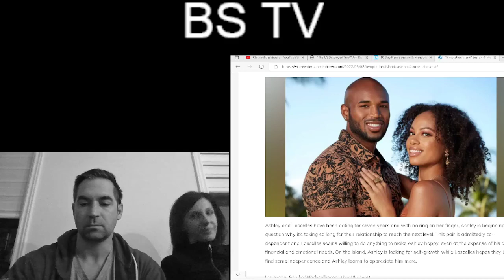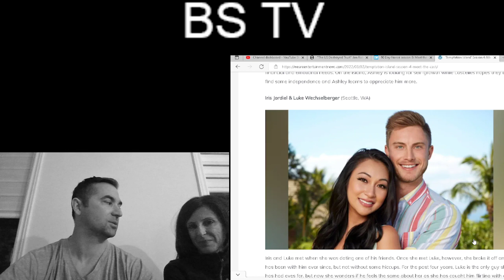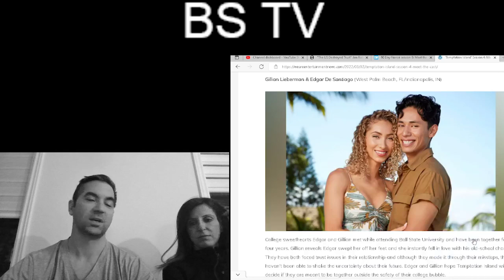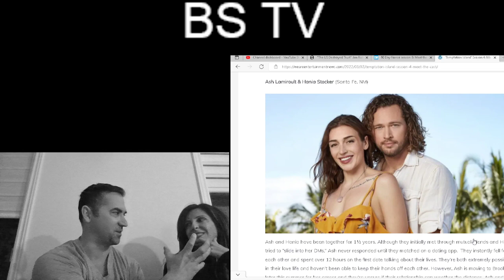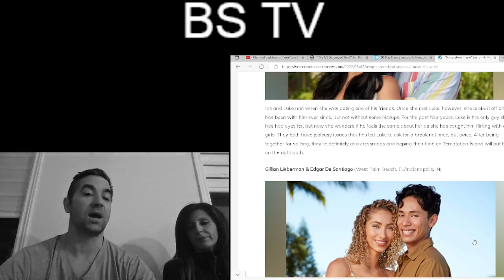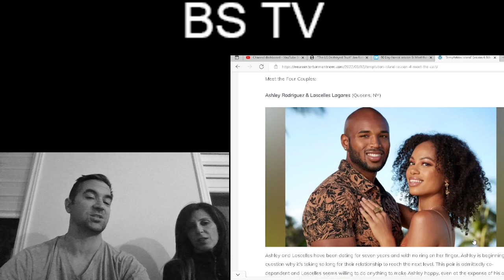BS TV-Edgar writes some poetry in the bedroom - Temptation Island S4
This channel takes a comical and personal review of reality television shows.